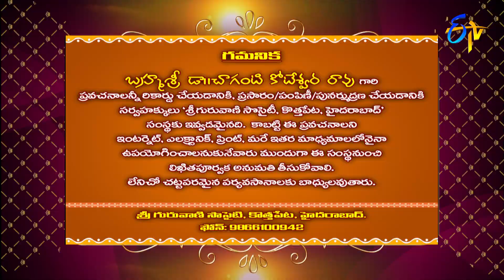Jaganmatha Annapoorna (Chaganti Pravachanam) | Subhamastu | 3rd september 2022 | ETV Telugu